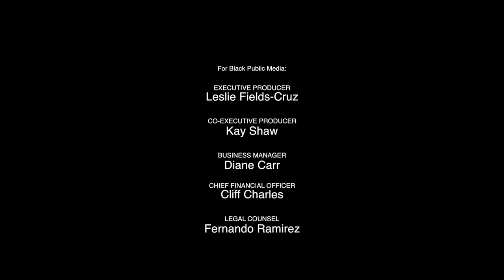Behind the Scenes: Lonnie Holley: The Truth of the Dirt Filmmaker Chat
Marco Williams is an award-winning documentary filmmaker and professor of film production. He has been nominated three times for the Sundance Film Festival grand jury prize. For over thirty years,
Williams has made films that look at injustice and America, usually through the lens of race. Williams received a B.A. from Harvard University, a Master of Arts degree from UCLA in Afro-American Studies and a Master of Fine Arts also from UCLA in their Producer’s Program. His films include Tell Them We are Rising: The Story of Black Colleges and Universities (co-directed with Stanley Nelson), MLK BLVD: The Concrete Dream, Freedom Summer, The Black Fives, Inside the New Black Panthers and From Harlem to Harvard.